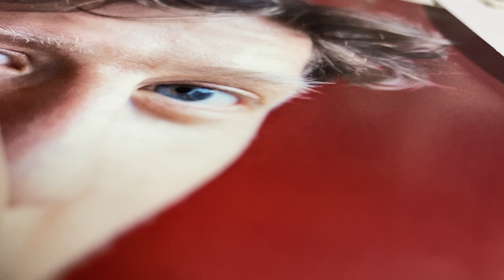一瞬の夏（戦力外通告の季節に）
「来季は契約を更新しません」
覚悟はしてたけど戦力外通告
今年は少しも活躍できず
年齢的にももうそろそろだよな
青い空に消えてゆく　歓声と白いボール
グランドスラム　ゆっくり回る　あの感触を　忘れはしない
長いようで短い　花火のような
一瞬の夏に咲いた　俺の人生
子供の頃からずっと　夢見ていた
あの場所に俺はいた

結果が出せない時　重圧につぶれそうな時
夕日が落ちて　でもまだやめず　続けた素振り　忘れはしない
毎年誰かが来て　誰かがさっていく
一瞬の夏に咲いた　みんなの人生
悲しみも苦しみも　かき消すほどに
あの場所は輝き続けて

あの場所に俺はいた　確かにいた　忘れはしない　ありがとう